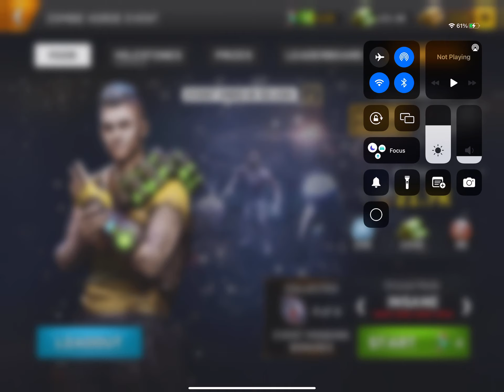Left To Survive - Zombie Horde Event - 28/12/2021 - INSANE MODE-MAP6-with NEW HERO and new SG and MG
….don’t forget to have a weapon that gives you back live….enjoy the game